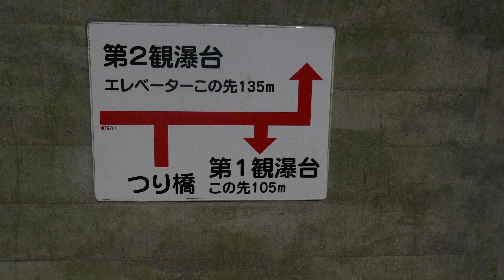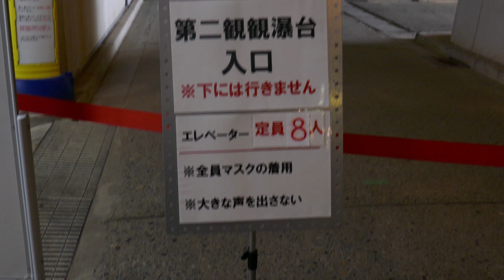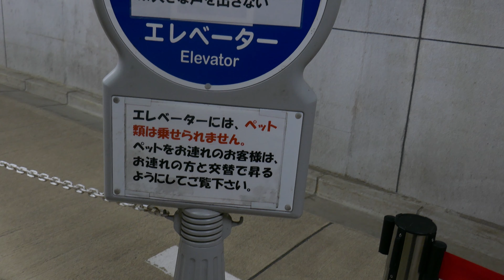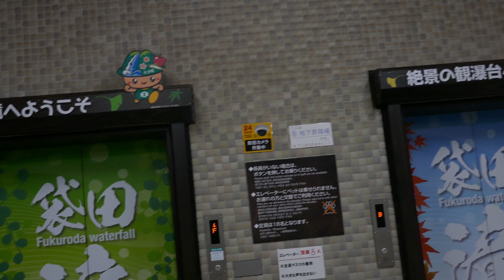GUARDIA VIEJA DEL TANGO#182-★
演奏者　　ESTUDIANTINA  CENTENARIO    指揮　VICENTE ABAD

曲目　　　EL ESQUINAZO     街角

読み　　　エル、エソキナーソ

録音　　　1909年～1910年

「EL PAPA DEL TANGO」タンゴの父　アンヘル、ビジョルド作曲
1905年頃の作品、ビジョルドは「エル、チョクロ」「エル、トリート」
「エル、ポルテニート」「ウナ、フィーハ」等…数々のタンゴを作った
人で、エッセー、歌手、ギター、ピアノ等もこなす今で云うマルチ人間
このタンゴに付いては、酔客が曲に合わせて皿を叩いて壊すので
演奏禁止になったエピソードが有ります。
ノイズや音づれ? 等　聴きづらいところも有りますが、資料的価値として
お聴き下さい。